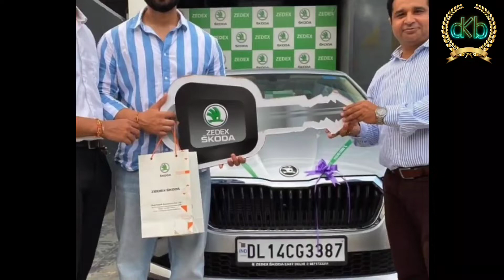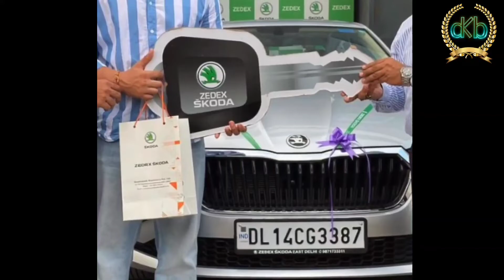VESTIGE मे 5वीं हवा हवाई कार लेने का सपना हुआ पूरा, चलती है हवा से भी तेज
sonu_sharma_v/s_gautam_bali
army_job_ quite_join_vestige
vestige_offer_ cancelled
vestige_ growth
vestige_ Announcement
# tajendra_pal_rana_vestige
vestige_product_ manufacturing
sharp_ water_filter
vestige_product_50%discount
MISSION
To grow to a global scale and become the benchmark in direct selling